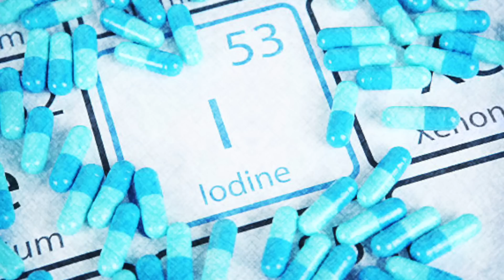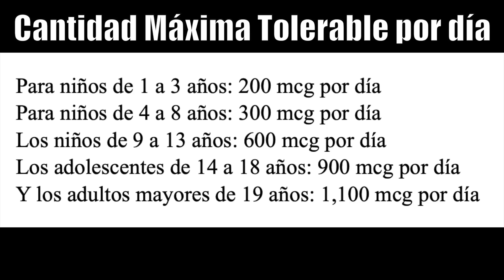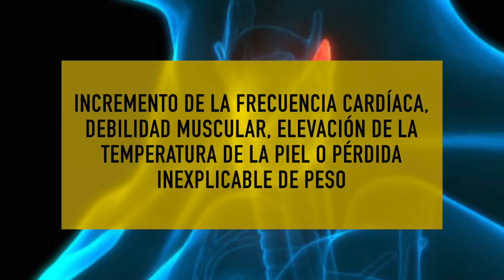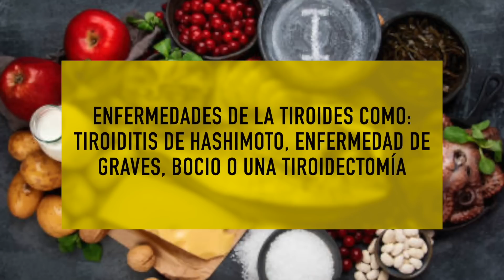SIGNO Nº1 de CONSUMO EXCESIVO de YODO [TIROIDES]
Los síntomas de consumo excesivo de yodo son tan importantes como los síntomas de deficiencia de yodo. ¡Descubre el signo Nº1 de consumo excelente excesivo de yodo!

00:00 Introducción: SIGNO Nº1 de CONSUMO EXCESIVO de YODO [TIROIDES]
00:57 Cuánto yodo necesitamos
01:39 De donde obtenemos el Yodo con la dieta
02:07 Cantidades máximas tolerables de Yodo al día
03:02 ¿Cuales son los síntomas de exceso de yodo?
04:57 ¿Qué relación hay entre el marisco y el yodo?
05:44 ¿Qué causa el exceso de yodo?
06:27 ¿Existe algún factor de riesgo?
07:00 ¿Cómo se trata la excesiva ingesta de yodo?
08:01 Preguntas finales

Hablemos del signo número 1 de consumo excesivo de yodo. El yodo es un oligoelemento, lo que significa que solo lo necesitamos en muy pequeñas cantidades.

Son necesarios entre 150 y 200 microgramos de yodo al día. La deficiencia de yodo es más frecuente que el exceso de yodo, pero debes tener en cuenta algunas cosas que pueden suceder si tomas demasiado.

Signos de exceso de yodo:
Leves: Diarrea, sensación de ardor en la boca,  náuseas y vómitos.
Más severos: hinchazón de las vías respiratorias, ponerse azul (cianosis), pulso débil y coma.

Algunos mariscos como las gambas o los camarones así com o el bacalao o el atún contienen yodo. Las algas también contienen niveles muy altos de yodo, por eso en los países donde se comen muchas algas, como puede ser Japón, sus habitantes, según una revisión llevada a cabo,  pueden llegar a consumir entre 1000 y 3000 mcg de yodo al día, lo que explicaría que el bocio sea más frecuente an Japón.

Es muy difícil tomar un excelente eso de yodo solo con los alimentos, por eso hay que evitar los suplementos.

Información legal.
Vídeo de grabación propia.